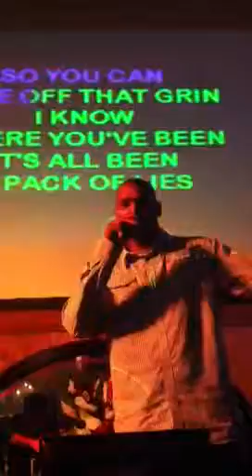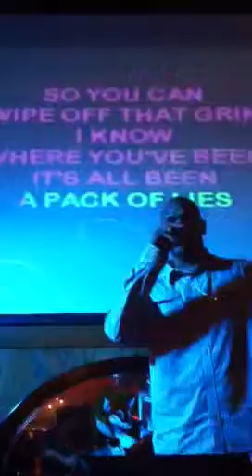Phil Collins karaoke, Jinks!!!! Singing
Jinks singing Phil Collins "in the air tonight"